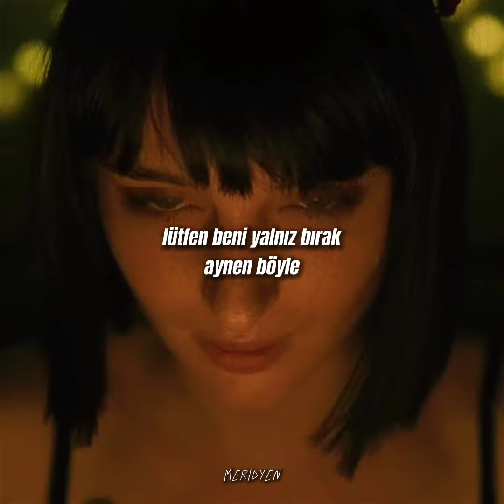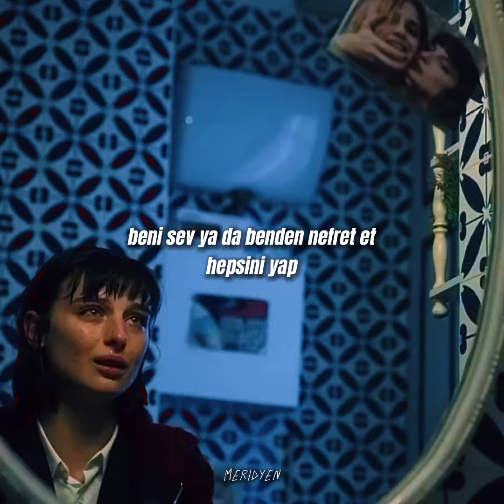love me or hate me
LOVE ME OR HATE ME(SONG SONWOO)
SERIES NAME//BABY SERIES
love me or hate me turkce ceviri
love me or hate me ceviri
love me or hate me lyrics

Leaving me alone like that
날 좀 내버려둬주세요
딱 이렇게
아직 나는
세상이 좀 두려운걸요
남들 같이

Too much of sensibility
고장 나 버렸나봐요
다들 그렇다는데
사랑을 받고싶잖아

My insecurities
I'm only twenteen
Love me or hate me, do it all
My insecurities
I'm only twenteen

If you're ever gonna love me or hate me

걱정은 마요
말 안해줘도
알아서 해요

My insecurities
I'm only twenteen
My insecurities
I'm only twenteen

내가 뭘 어떻게 할 수 있나요
Everything's out of control
노력만으로는 안되잖아요
Honey it's out of control

If you're ever gonna love me

My insecurities
I'm only twenteen

My insecurities
I'm only twenteen

Love me

lyrics lovemeorhateme lyrics turkce ceviri turkce ceviri